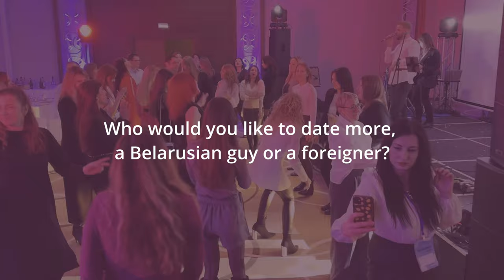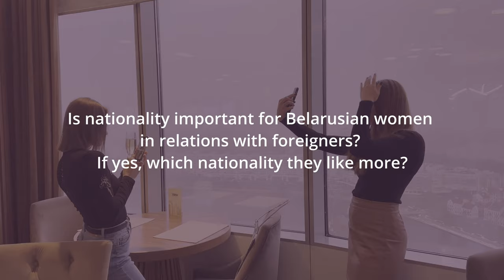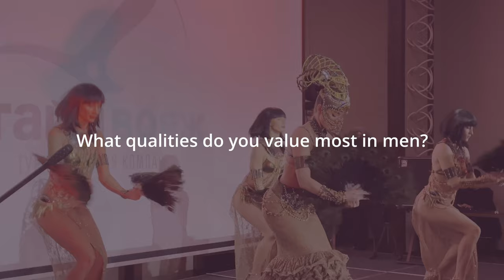What BELARUSIAN WOMEN really think about FOREIGN GUYS - SECRET REVEALED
It is difficult to make generalizations about what all Belarusian girls think of foreign guys, as opinions and preferences can vary greatly from person to person. However, in this video belarusian girls share what do they hold towards foreign guys:

Attracted to foreign cultures? Some Belarusian girls may be drawn to foreign guys because of their unique cultures, backgrounds, and experiences.

Open-minded? Belarusian girls who are open-minded may be more accepting of relationships with foreign guys and find these relationships to be exciting and enriching.

Language barriers? Some Belarusian girls may find foreign guys attractive, but may also be intimidated by language barriers or cultural differences.

Different expectations? Some Belarusian girls may be wary of foreign guys because they may have different expectations or beliefs about relationships, which can lead to misunderstandings.

It is important to keep in mind that these are generalizations and may not apply to every Belarusian girl. Attitudes and opinions can vary greatly from person to person, and it is always best to get to know someone on a individual level before making assumptions about their preferences or beliefs.

0:00 Intro
1:33 Who would you like to date more, Belarusian guy or a foreigner ?
06:47 Is nationality important in relations with foreigners for Belarusian girls?
12:47 Why some belarusian women like to date foreigners?
16:32 What do Belarusin girls think of Belarusian guys in comparison with foreigners?
18:45 What qualities do you value most in men?
21:50 Your favourite places in Minsk for Saturday evening?

Belarusian girls from the video:
Nastia:

Also you will get access to special videos and post only for sponsors.

Send a request via Telegram: anfisaBelarus

Here you will find the latest news about my country, reviews of restaurants, hotels and nightclubs in Minsk. Walking tour videos, so that you can feel the atmosphere of the city.
All the advices which I give you are also based on my experience - for 8 year I have been working like a tourism manager. So I do travel a lot as in my own country so I do abroad.